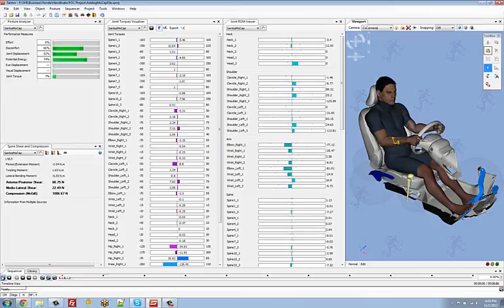Santos® Pro Motion Capture- Handbrake